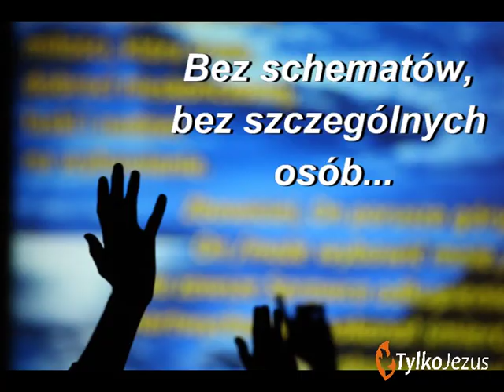Wspólnota Chrześcijańska z Krapkowic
Zapraszamy na nasze spotkania!